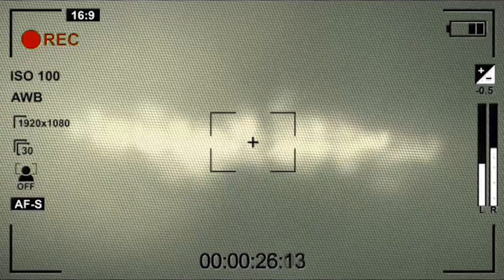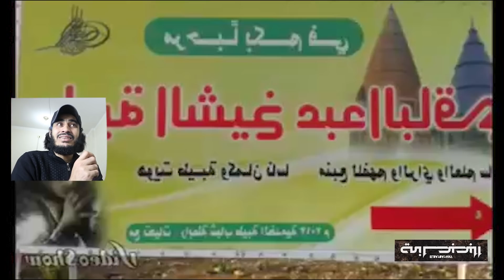شوف الناس دي بتاخد البركة منين 😂